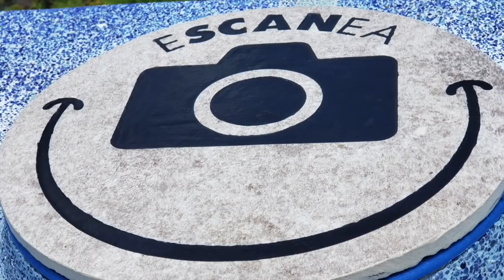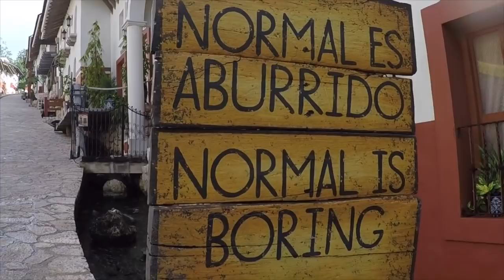Best Trip Ever: Hotel Xcaret Review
Hotel Xcaret is one of the best all-inclusive resorts in the world. In this episode, Kari and Jim tell you about this beautiful property, the amenities, restaurants and all of the activities for you and your family.